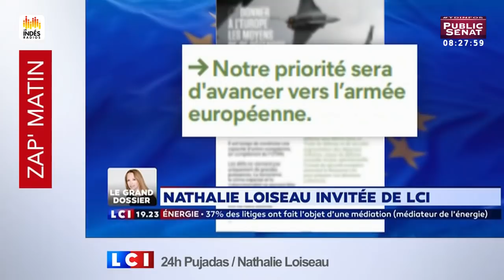Invité : Jean-Paul Garraud - Territoires d'infos (15/05/2019)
Territoires d'infos, Cyril Viguier reçoit un invite politique pour commenter l'actualité.
Avec : Jean-Paul GARRAUD : Candidat RN aux élections européennes.